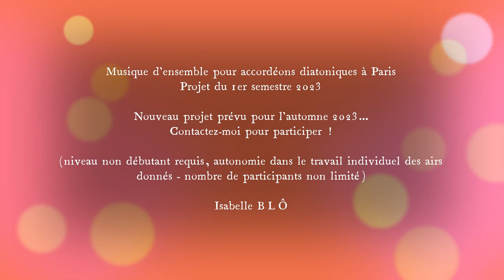Projet Parigodiatos restitution juin 2023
Petit ensemble d'accordéon diatoniques, travail sur un cycle de 8 séances réparties sur 5 mois pour structurer un répertoire de musiques à danser. Voici une restitution en juin 2023.
Me contacter si intéressés par un projet de petit ensemble d'accordéons (niveau non débutant requis, autonomie dans l'apprentissage des airs donnés - pas de limite en nombre de participants mais implication régulière demandée pour pouvoir construire quelque chose !)